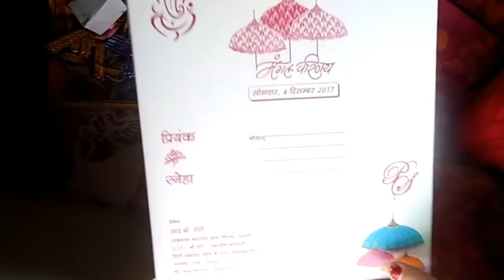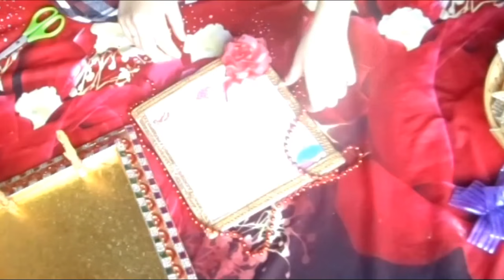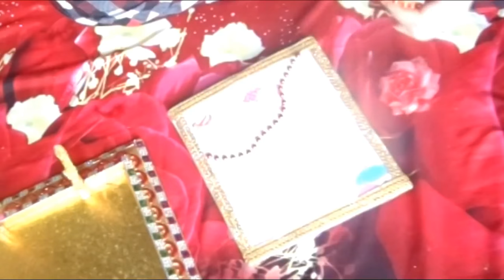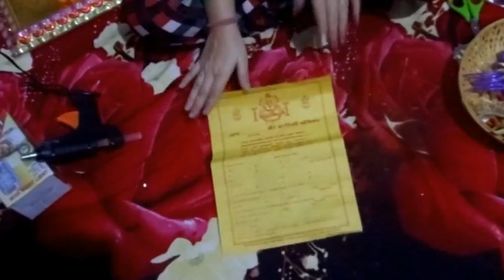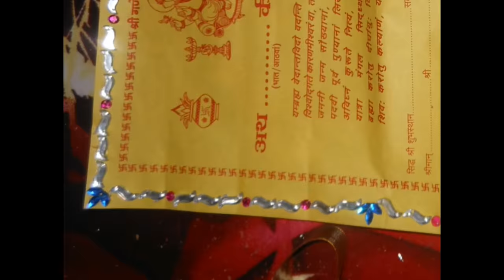DIY Wedding Card Tray | Battisi Patrika Holder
How to make Card and Battisi Patrika tray or holder.